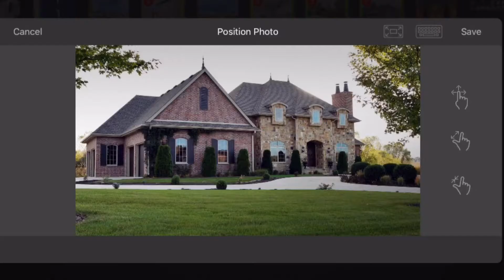My Videolicious Video